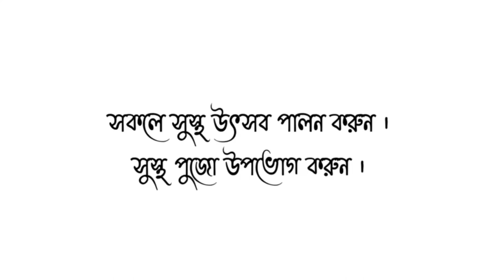DURGA PUJO 2020 | VLOG VIDEO | JAMSHERPUR BAGCHI BARI | KARIMPUR NADIA | KOLKATA DURGA PUJA 2020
This video created by SUDIPTA DEBNATH

                 -:to contant any issue:-
                     (Call & whatsapp)